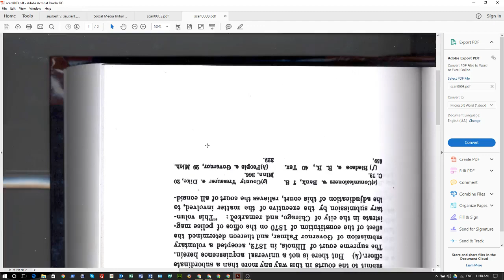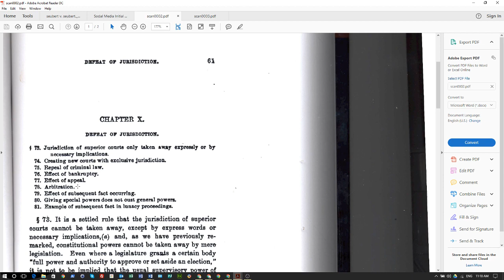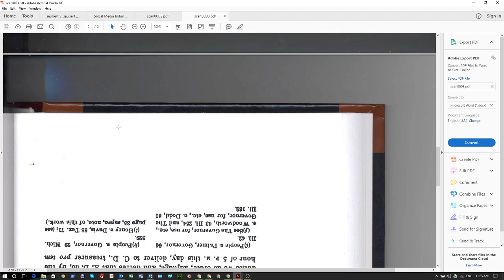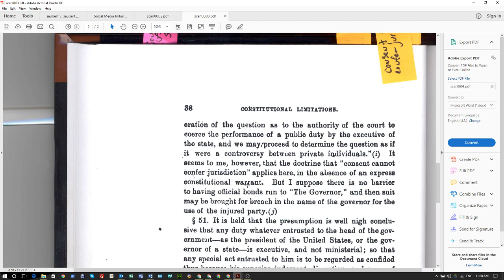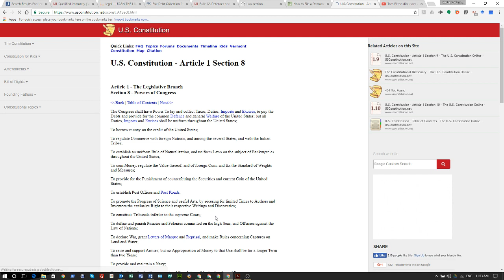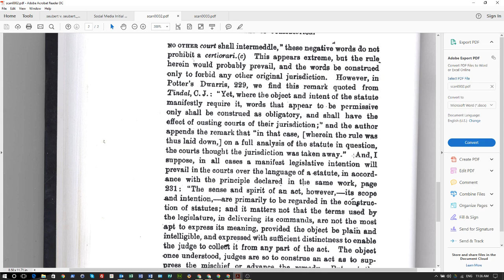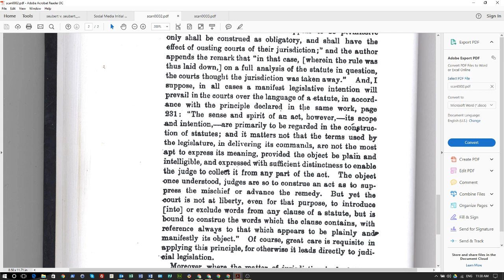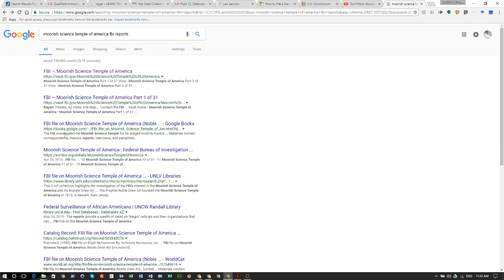The United Nuwabian Nation Of Moors - Consent Cannot Confer Jurisdiction